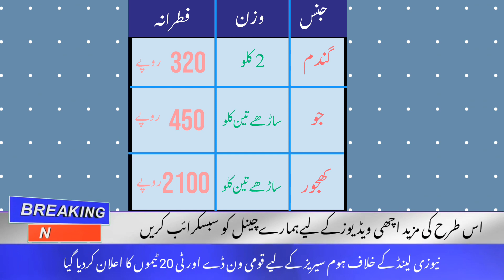sadqa fitr ki miqdar 2023 | sadqa fitr 2023 mufti muneeb | sadqa fitrana 2023